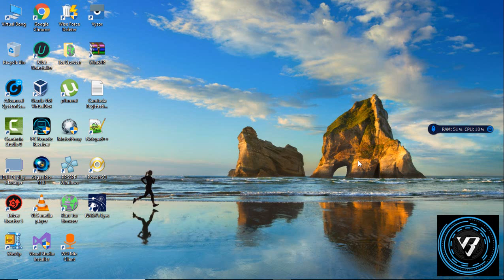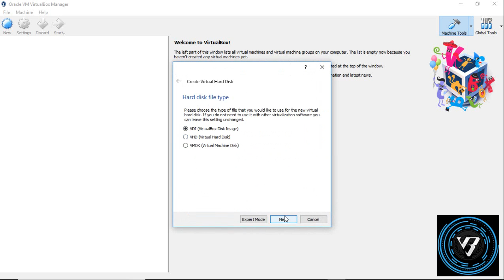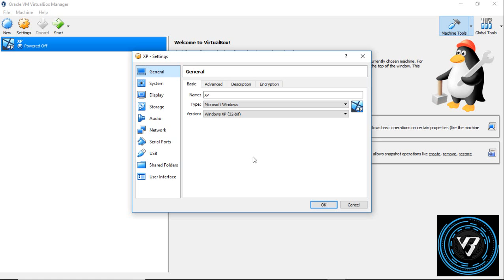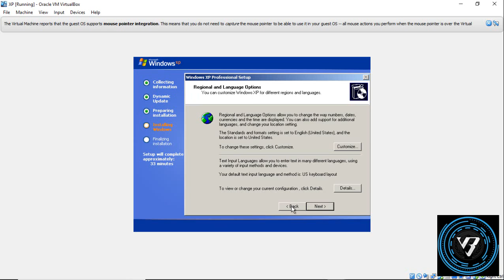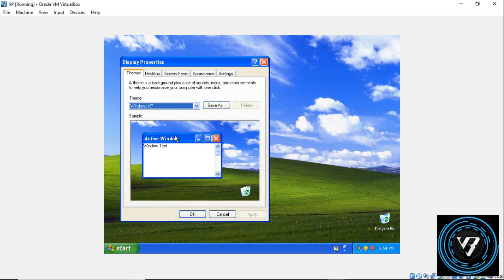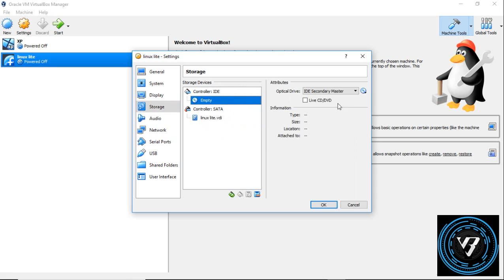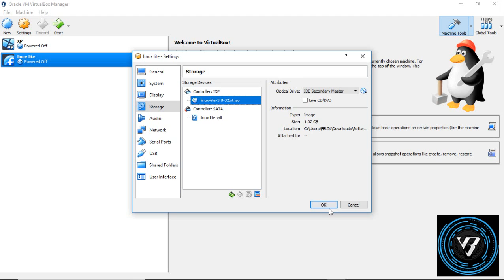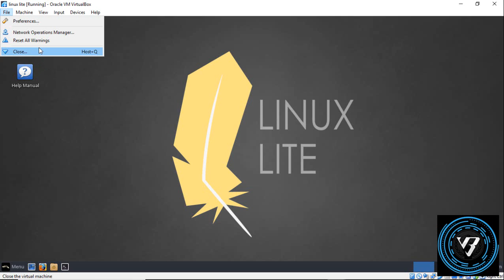How to install any OS on Virtual Box?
Virtual Bong